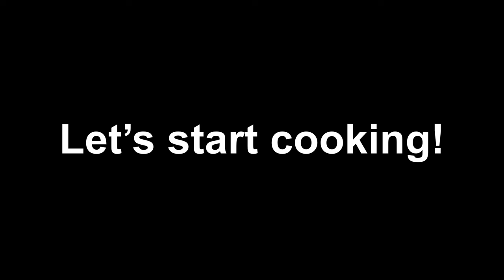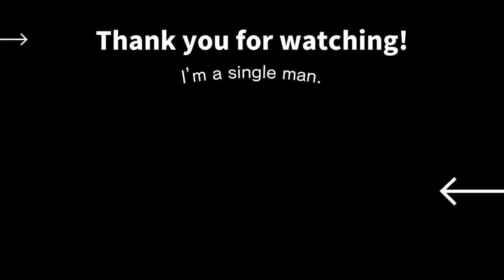Shogayaki | Japanese Ginger Pork | Making in a Tiny Kitchen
Ginger Pork, known as Shogayaki, is a comforting Japanese dish often enjoyed at home.

*Serving:* 1
*Ingredients:*
・Thinly Sliced Pork Loin (200g / 7.1oz)
・Ginger (half julienned, half grated) (15g / 0.5oz)
・Cabbage (To taste)
*Seasonings:*
・All-purpose Flour (as needed)
・Sake (2 tbs)
・Mirin (2 tsp)
・Soy Sauce (1½ tbs)

Chapter:
・00:39 Introduction of Ingredients
・00:58 Cabbage Preparation
・01:46 Ginger and Pork Preparation
・02:43 Cook the Pork
・04:12 Completion and Taste Testing